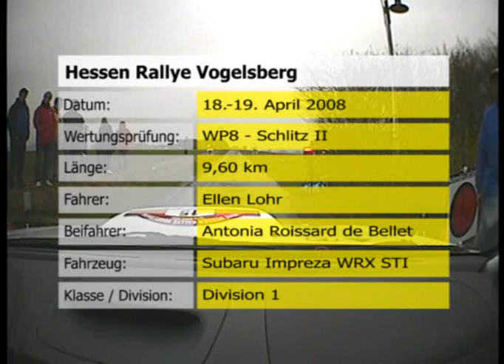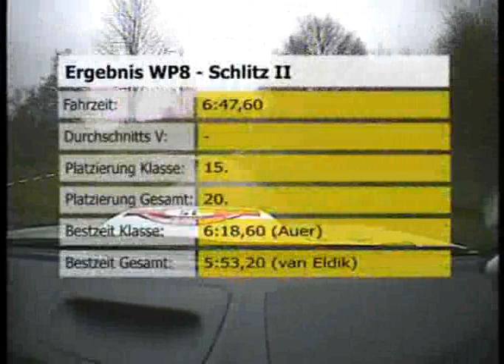ELLENLOHR.COM - DRM RALLY HESSEN VOGELSBERG APRIL 2008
Inboard video report Ellen Lohr racing in the DRM Hessen Vogelsberg Rally on 18 and 19 April 2008. Stage Schlitz, Ellen and co-driver Antonia de Roissard, Team Fleetboard in action driving the Subaru Impreza WRX STI.

BREAKING NEWS
Even with 'no go' Dakar the rally team of Ellen Lohr, powered by Mercedes and Mitsubishi, created a great new and exciting multimedia platform. The fully interactive website in a unique magazine look with lots of suprising streaming media and technical 'gizmo's' is developed and powered by media partner MagStream.

In april the Le Dakar branded website and web-magazine was transformed for the German Rally Season (DRM - Deutsche Rallye Meisterschaft) and the Central Europe Rally, Hungary - Romania, Dakar series. MagStream will support Ellen Lohr and the Fleetboard Rally team with innovative online Branding, PR and Marketing in 2008/2009.

For more information about the Real Time Publishing power of MagStream go

MAGSTREAM REAL TIME PUBLISHING QUOTES...
Innovative, simplicity ruling technology, a true multimedia revolution, real time digital web publishing, the new digital magazine standard, powered by flex and ruby on rails, web-based designer, e-publishing, smart rich media profiling, digital publishing, state of the art statistics, Google analytics, total brand control, narrow casting, cross media, ipod, flash, web marketing and nano branding power, rocking like Madonna and Shakira...